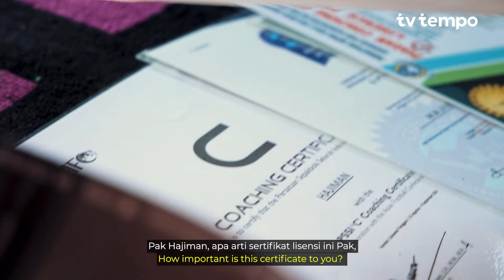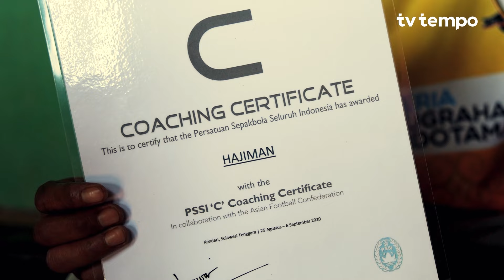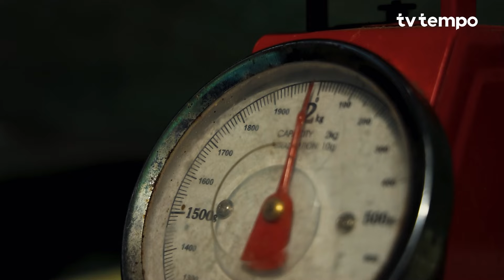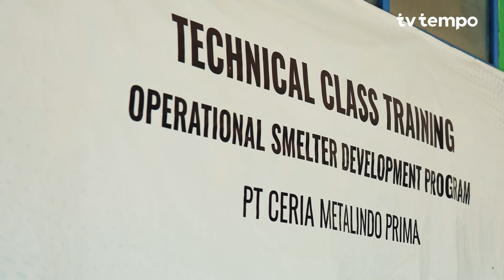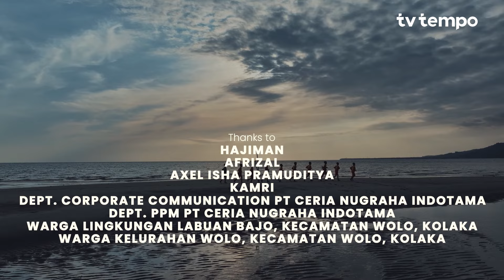Generasi Penerus | Dokumenter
Dokumenter ini mengisahkan tentang Hajiman, pelatih Sekolah Sepak Bola (SSB), yang dengan tekun dan sabar mendidik anak-anak di Kecamatan Wolo, Kabupaten Kolaka, Sulawesi Tenggara untuk menjadi pemain sepak bola andal.

Perjuangannya terbukti dengan lolosnya tiga orang siswa SSB yang dia bina mengikuti seleksi Timnas Indonesia kelompok umur. Satu Capaian yang luar biasa. Mengingat, Kecamatan Wolo jauh dari radar ekosistem sepak bola nasional.